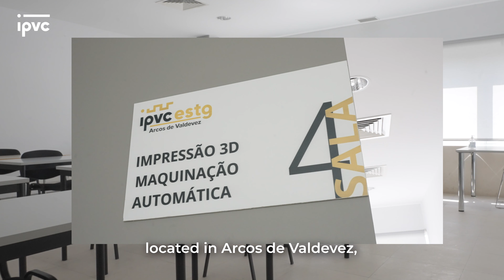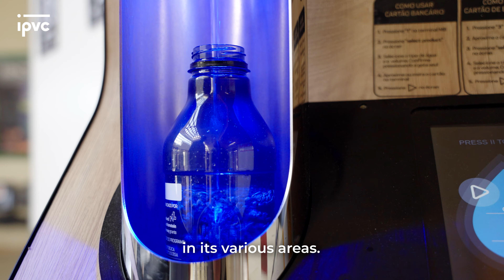PROMO IPVC (ENG)